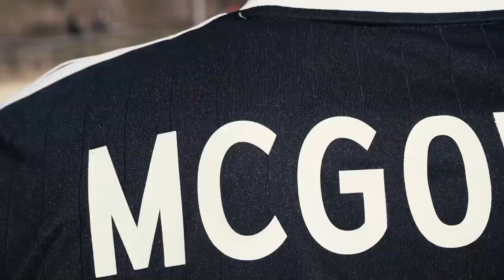Sony a7iii Cinematic Soccer Reel